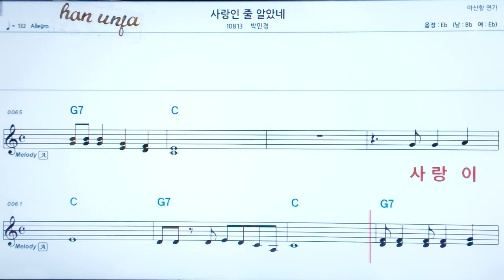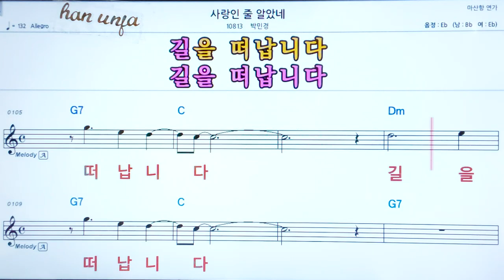💖사랑인줄 일았네/박민경 👍코드,악보, 코드 ,Karaoke*카라오케 반주